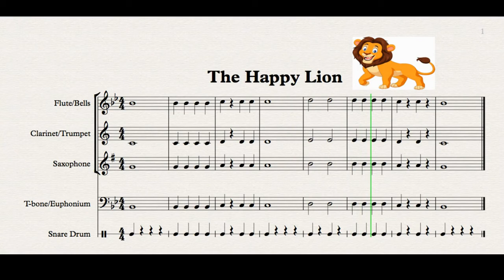The Happy Lion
Beginning Band Warm-up #1